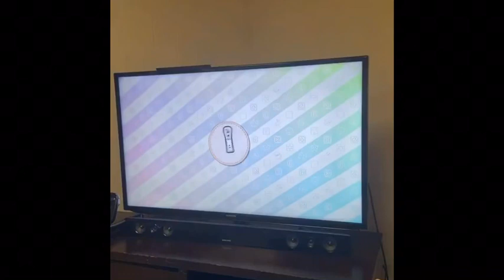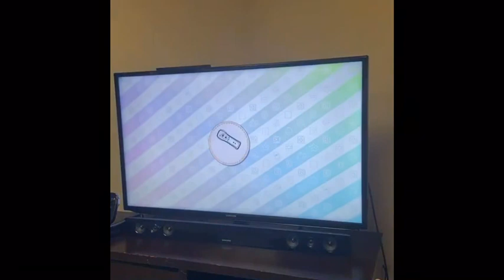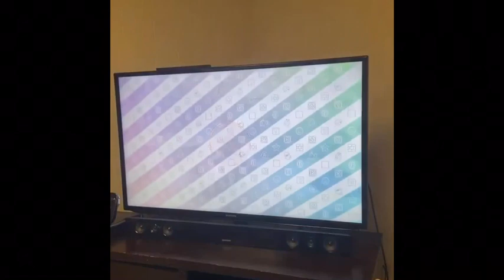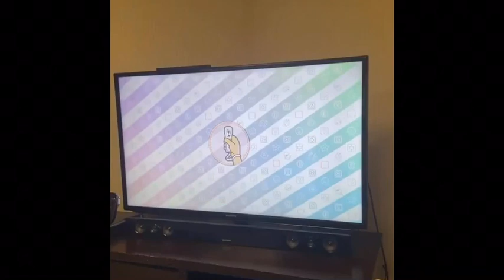We are number one and mine but me and friends react to an absolutely nothing win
Taken yesterday from Brandon G’s live stream of Mario Party 10. He won by doing absolutely nothing while playing as Wario